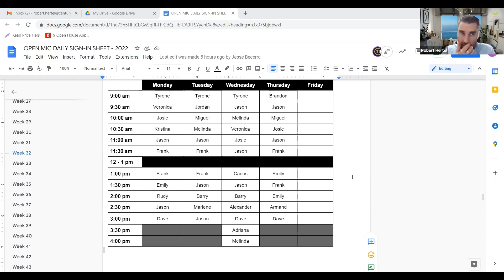David Arustramian Masterminds with Neil Schwartz